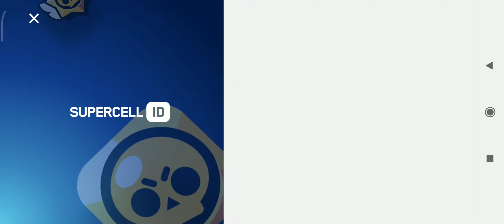31 октября 2020 г.